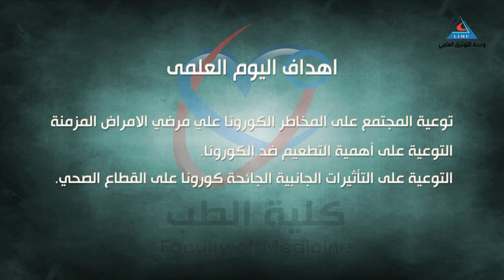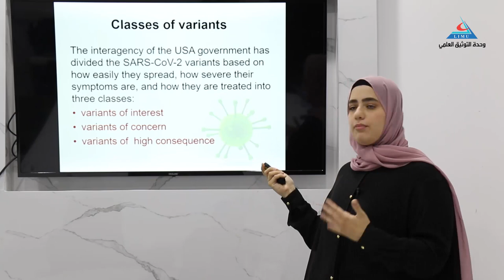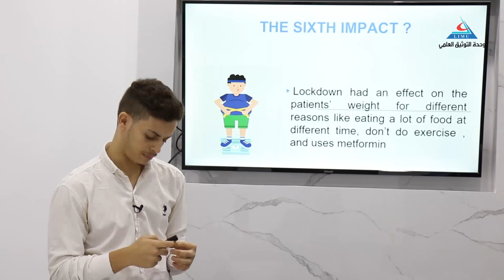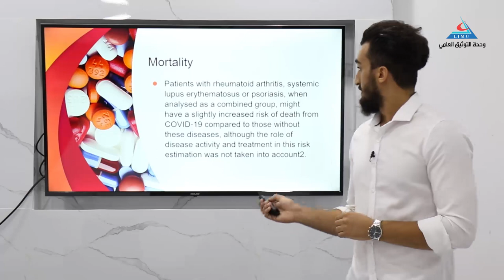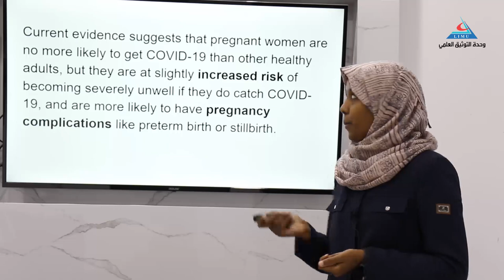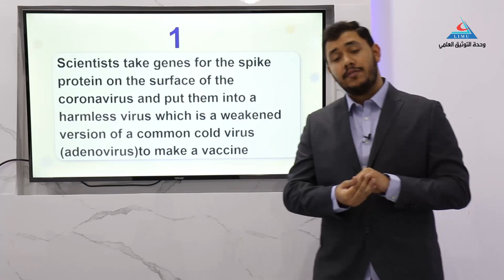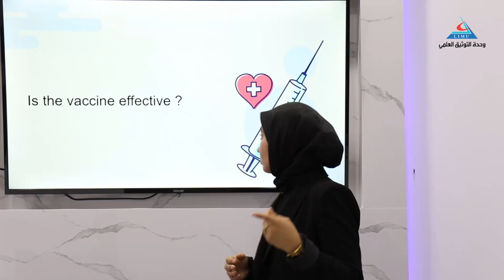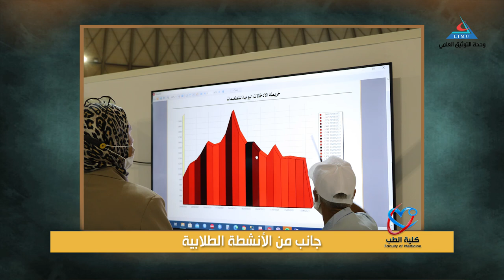اليوم العلمي لكلية الطب البشري 2021